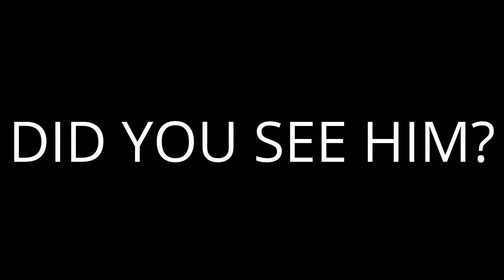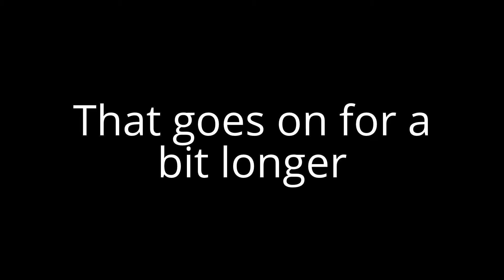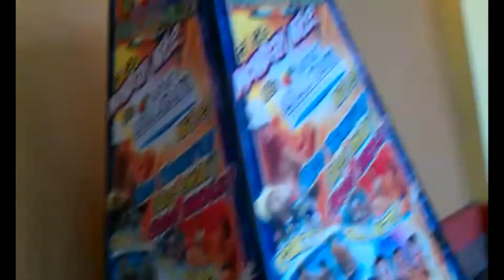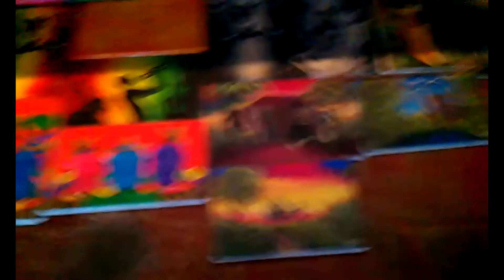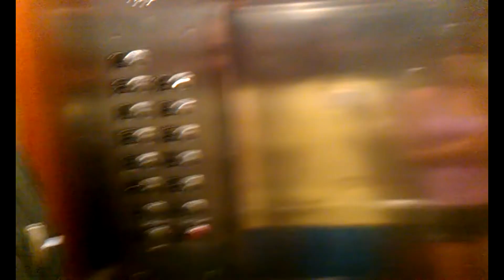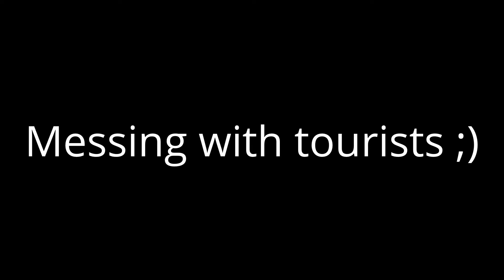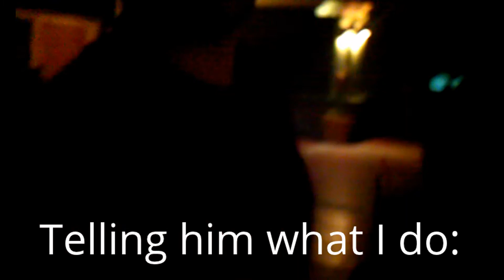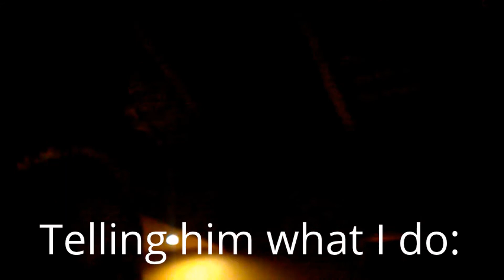Jamica vlog (spring break)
Highlights
0:50
1:05
2:54
4:01
13:41
17:24
22:43
27:56 Follow me on twitter @amazerbeta
I don't post picture of me but rather illustrations of my followers facebook